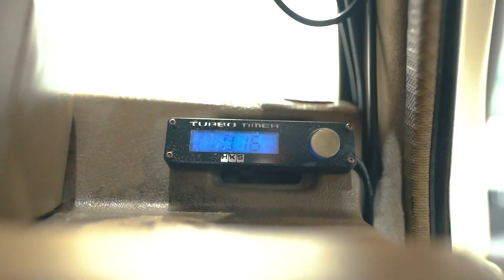PAJERO හීන තියන අයට .. ❤️‍🔥PAJERO Full Restoration video soon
▂▂▂▂▂▂▂▂▂▂▂▂▂▂▂▂▂▂▂▂▂▂▂▂▂▂▂▂▂▂▂▂▂▂▂▂https: